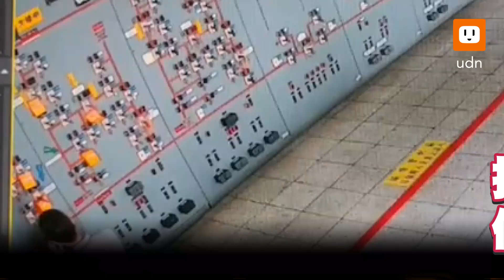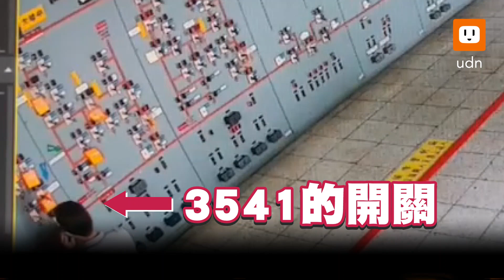303停電調查報告出爐 興達電廠關鍵22分鐘畫面曝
立法院經委會今(10)日上午要求經濟部針對303大停電進行調查與改善報告，經濟部長王美花公開興達電廠人為操作疏失的監視器畫面，事發時間從上午8點54分到9點16分，關鍵的22分鐘，顯示值班主任按下隔離開關之後，電廠全黑，監視器斷電影像終止。

王美花表示，當時斷路器3540的絕緣氣體SF6(六氟化硫)因含水量過高回收，3月3日當天尚未完成回充，台電維護人員為測試先前隔離開關3541更換零件是否正常運作，相關人員向開關場要求操作，經值班主任巡視同意後，便在9點16分進行操作投入。

王美花說，隔離開關3541閉合後與一旁匯流排連接，但因斷路器3540的絕緣氣體還未充入，造成導電後短路接地故障，對外發生火花閃電的情形，而引起開關場的事故。